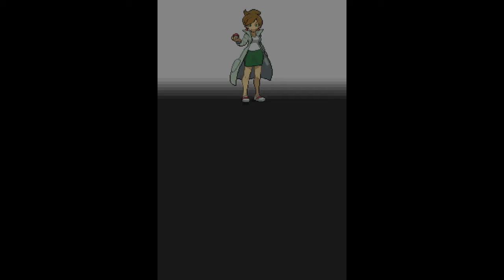Pokemon White (ENG) Walkthrough-Part 1: Nuvema Town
Today's accomplishments:
Chose Oshawott as my starter
Beat Bianca and Cheren
Obtained the C-Gear, Pokedex and Bag

Notes:
For the first couple of part, this footage is also being used for the commentaried version, so some things may seem a bit weird. I'm still using my old editting method of showing both screens for this version though.
Also, to start with while I have exams going on, these parts will be released every Tuesday, Thursday, Saturday and Sunday for the non-commentaried versions here.
What a great time to start a new adventure, a winter night.
I went for Oshawott this time, as I'm using a team similar to my current team on Pokémon Black.